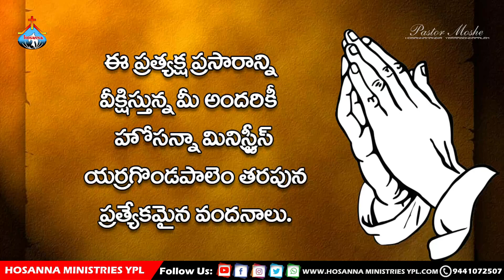// యూదా స్తుతి గోత్రపు సింహామా //Pastor.Moshe Hosanna Mandir yerragondapalem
HOSANNA MINISTRIES YERRAGONDAPALEM